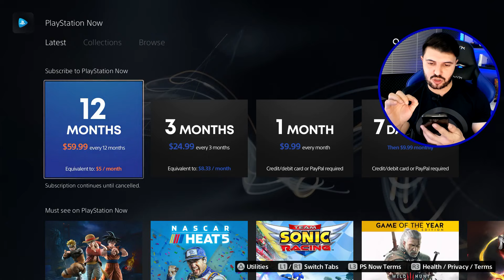COMO ASSINAR a PS NOW no BRASIL em 2021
Nesse vídeo vou mostrar a vocês como eu assinei a PS NOW com todo o passo a passo!
A PS NOW é um serviço da SONY com centenas de jogos grátis via download ou streamer que são liberados para seus assinantes.

COMPRE GIFT GAMEPASS
COMPRE GIFT LIVE GOLD
COMPRE FORZA HORIZON
COMPRE O TECLADO
COMPRE XBOX SERIES S
COMPRE RESIDENT EVIL VILLAGE
COMPRE PS4
COMPRE MOUSEPAD